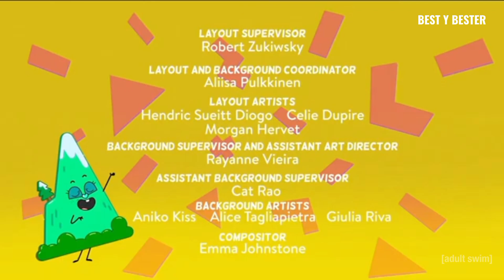Best y Bester: Cada Forma una Aventura en [Adult Swim] LA (Noviembre 2023) (FAKE)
Pedido por: @Elbaticonejo123